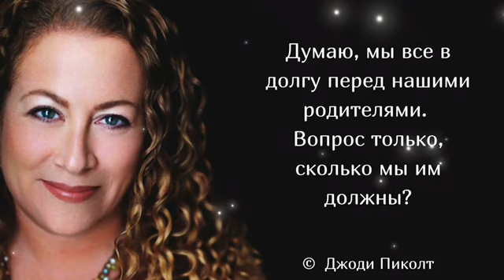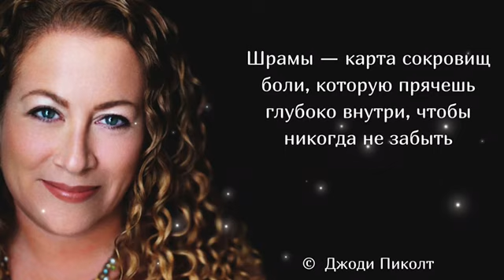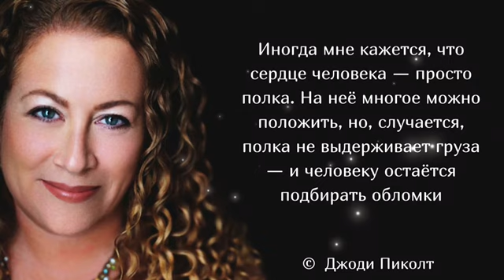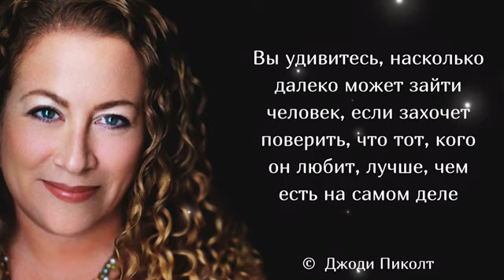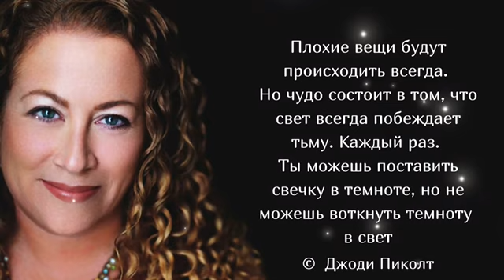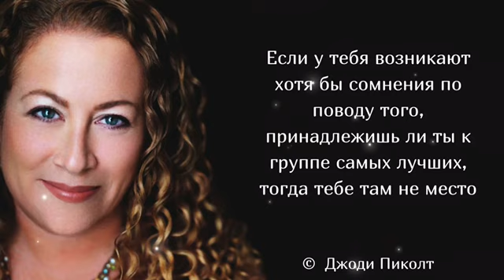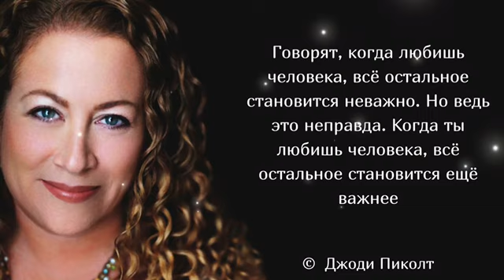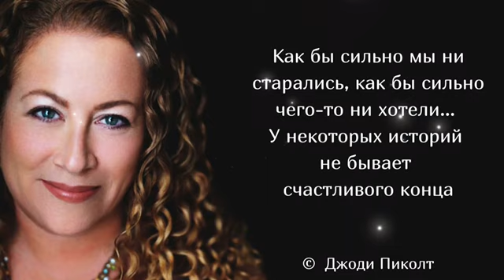Невероятно красивые цитаты Джоди Пиколт о любви и ее ценности.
Джоди Линн Пиколт  — родилась 19 мая 1966 году на острове Лонг-Айленд. американская писательница. Автор 13 бестселлеров по чартам газеты «Нью-Йорк Таймс». В 2003 году была удостоена премии в области художественной литературы. Лауреат премии The Margaret Alexander Edwards Award, учрежденной Американской библиотечной ассоциации.